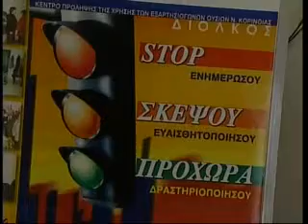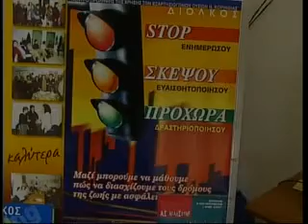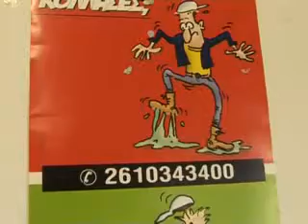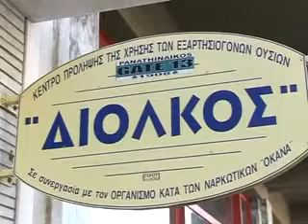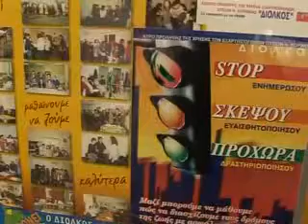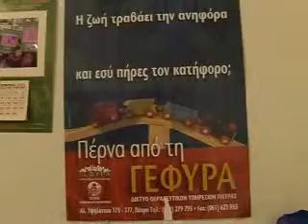ΚΕΝΤΡΙΚΟ ΔΕΛΤΙΟ ΚΥΡΙΑΚΗΣ 11 5 2014